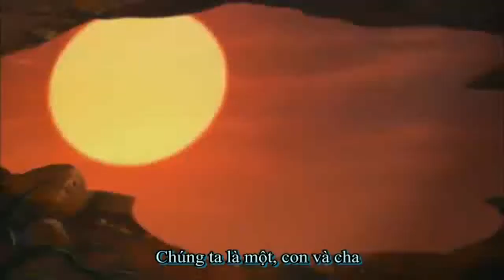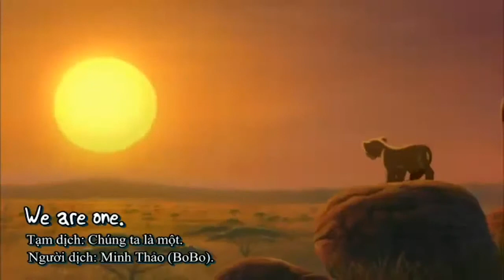Simba - We are one - Lion King 2